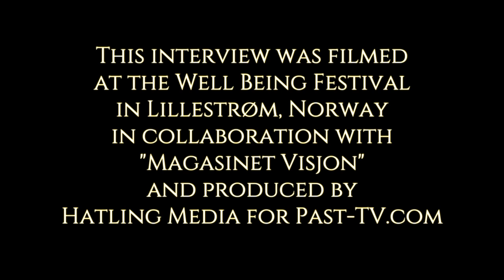Angels Always See Your Highest Potential- Angel Expert Kyle Gray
Receive my recommendations for free spiritual videos and films on Gaia*

Interview with Kyle Gray live from Well Being festival, Norway November 2016.  Kyle Gray has had spiritual encounters from an early age. When he was just four years old, his grandmother’s soul visited him from the other side. Growing up, Kyle always had an ability to hear, feel and see what goes beyond the natural senses, which eventually led to him discovering the power and love of angels in his teens.

Now, at just 28, Kyle is one of the most hip and sought-after experts in his field. With his unique ability to stay grounded and keep it real, he reintroduces the idea of angels and spirituality in an accessible way and believes he can bring ancient spiritual knowledge across in a modern way to help the reader of today.

Kyle speaks around the world, and his talks in the UK and Europe have been known to sell out. He is based in Glasgow, Scotland, where he runs his boutique Yoga and Meditation studio, The Zen Den. Kyle has written 5 books, created his own oracle deck and a CD program to help people know your angels and enrich their spiritual connection.

Please enjoy my interview with Kyle!

Norwegian subtitles by Vanja Riksfjord.

This interview was filmed at the Well Being Festival in Lillestrøm, Norway in collaboration with "Magasinet Visjon" and was produced by Hatling Media for Past-TV.com.

*Wisdom From North is partnered with Gaia.